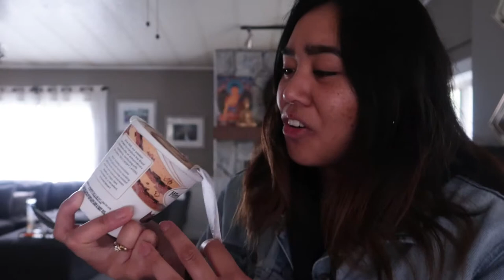4 Things I Learned | TSW / MW Progress | Haagen Daz Crunch Peanut Butter Trio Chocolate Layers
It's been about a month and a half since I've started my moisture withdrawal journey to heal my skin and things are great!. Here are a few things I've learned so far. I also celebrated with a this vegan Haagen Daz ice cream!